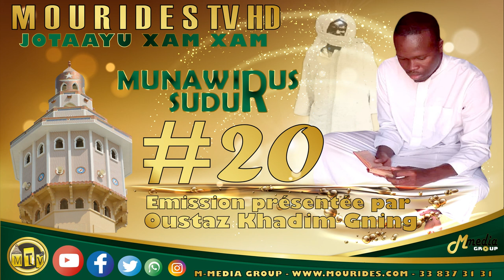Jotaayu xam xam: Munawwirus Sudûr #20 - l’illumination des cœurs – présentée par Oustaz Khadim GNING